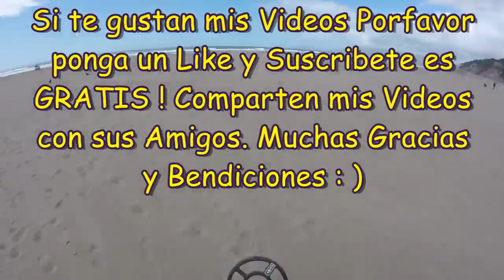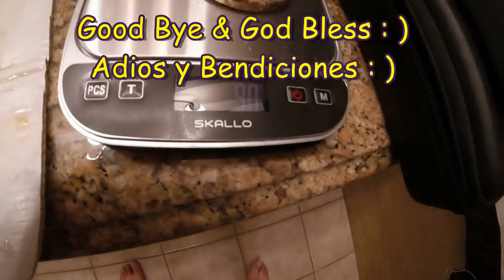HUGE GOLD find at the Beach Metal Detecting!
Beautiful Sunny Day at the Beach and "BOOMMM" I found HUGE 18K GOLD with mt Whites TDI SL Metal Detector. Good luck in your Treasure Hunts and God Bless : ) Un Dia Hermoso con Mucho Sol en la Playa y "BOOM " Encontre ORO GRANDE con mi Whites TDI SL Detector de Metales. Buena suerte en sus Buquedas de Tesoros. Bendiciones : )